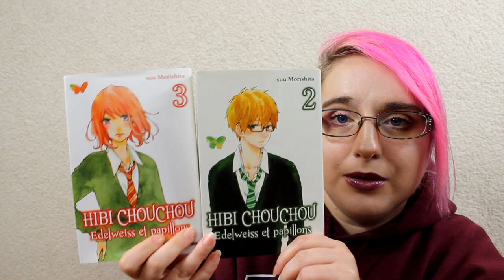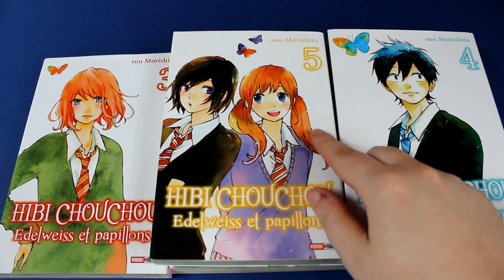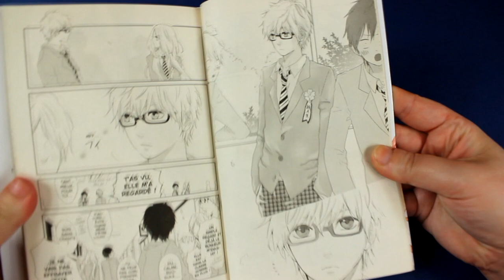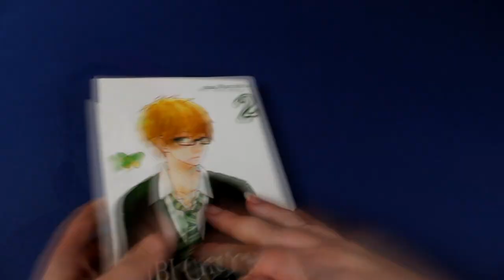[Critique manga] Hibi Chouchou - Edelweiss & Papillons (shojo// éditions panini manga)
Résumé
La douce et réservée Suiren est sans aucun doute la plus jolie fleur de son lycée. Sa beauté est remarquée de tous, sauf peut-être d’un membre du club de karaté, le timide Kawasumi.
Cependant, tout peut arriver quand deux regards se croisent. Et c’est ainsi que débute une relation aussi discrète que maladroite...

♥ SNUPPS : HibiYume
♥ Fyuse : hibiyume